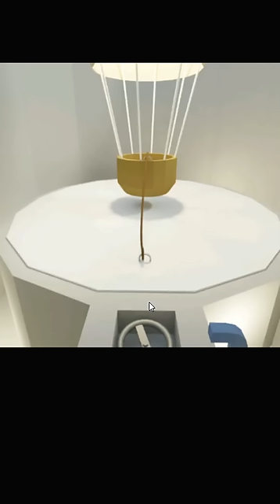[Nicolet] Escape Game: Island (WebGL) Walkthrough